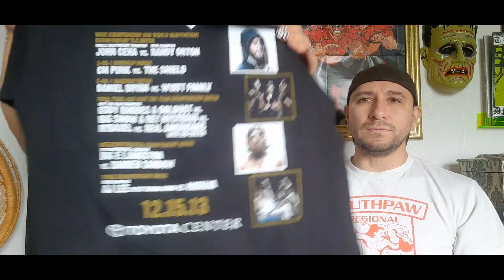and Episode 3 of her Wrestling Shirt Collection